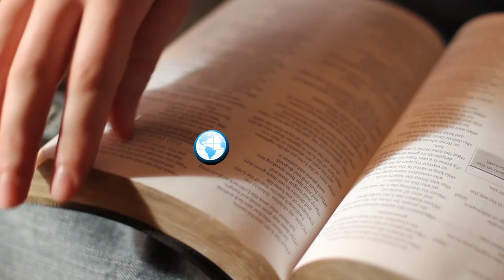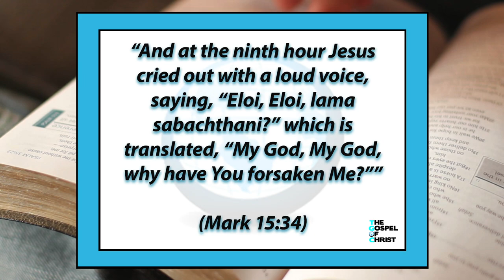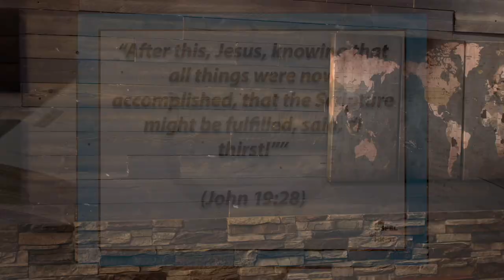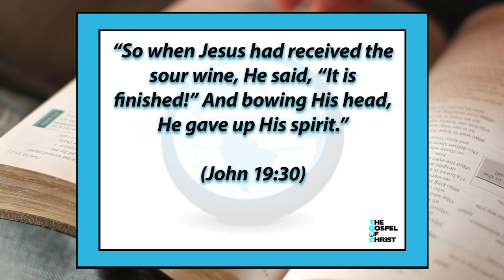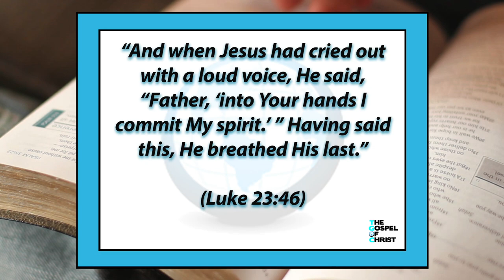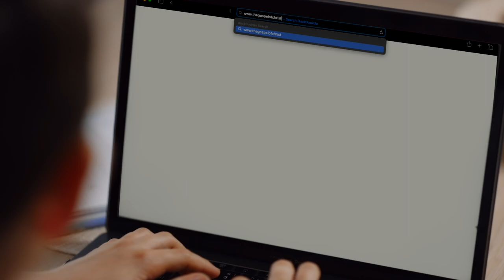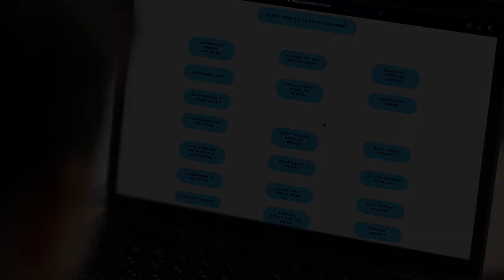Statements on the Cross - More About Jesus - The Gospel of Christ - MAJ 3